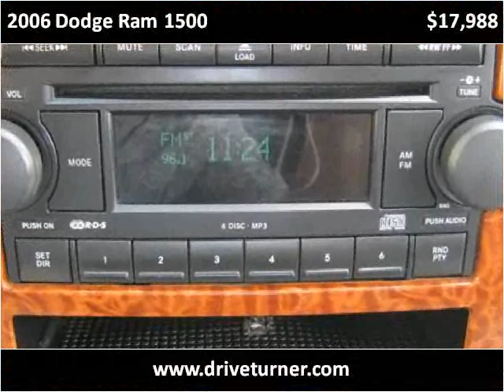2006 Dodge Ram 1500 Used Cars Montrose CO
This 2006 Dodge Ram 1500 is available from Turner Automotive.